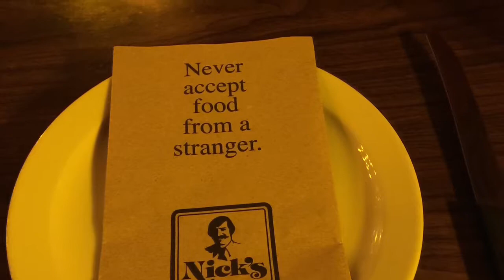Our wedding anniversary ❤️❤️❤️